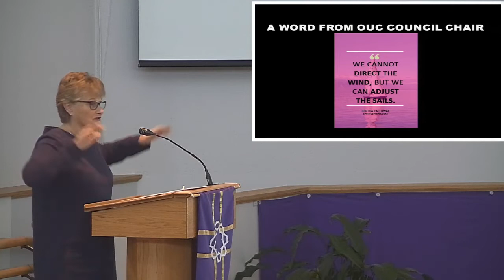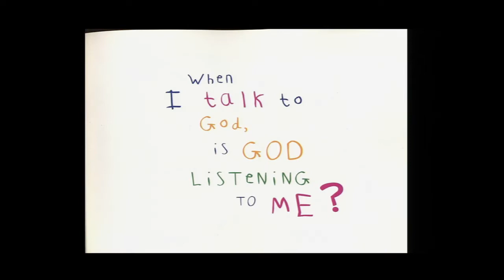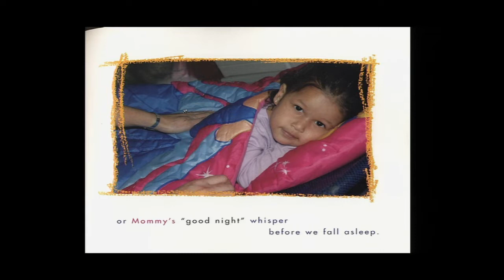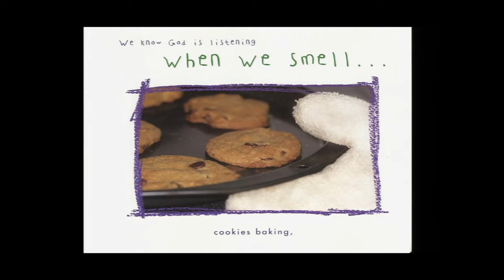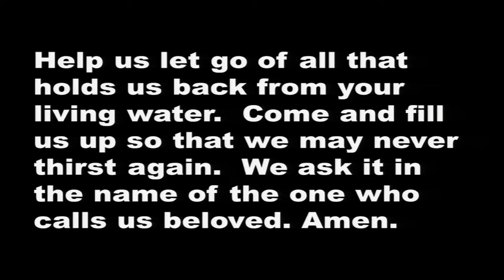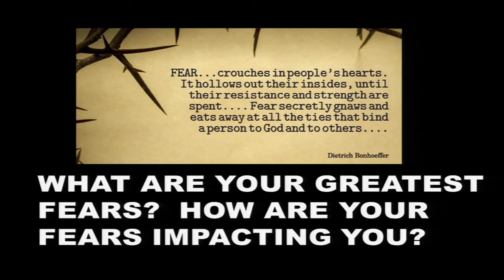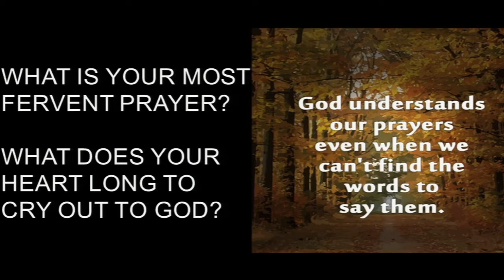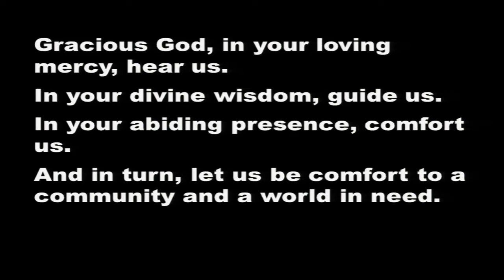2020 03 15 Service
Orleans United Church